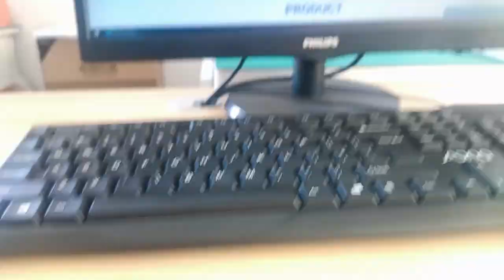937678126 Compatible ZhuSun Jack Ask for Datasheet